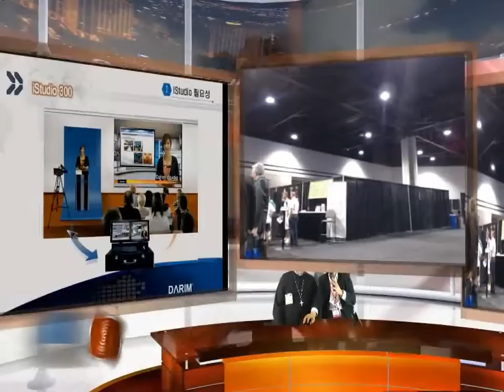수정된 동영상